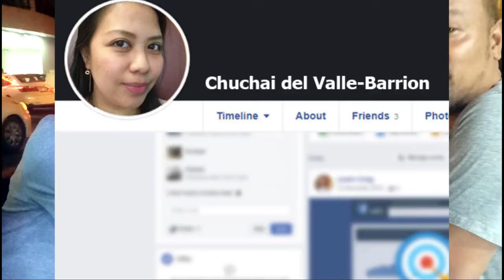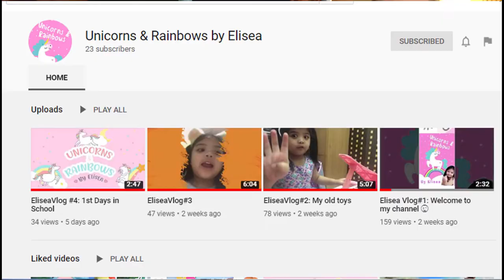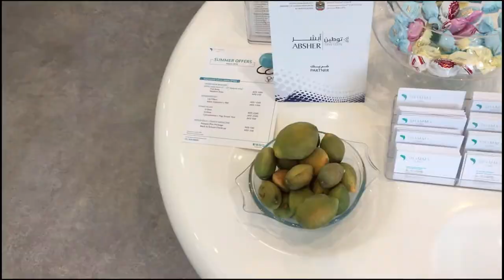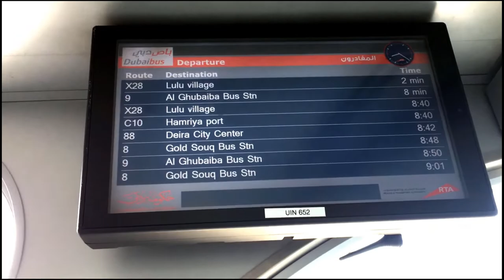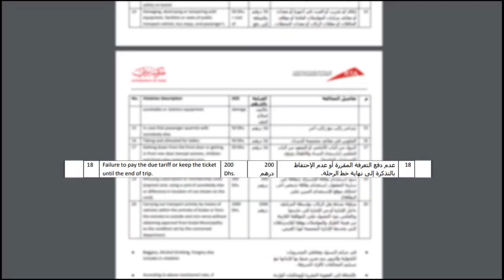RM | Deeds - HARVESTING SEASHELLS, fresh from ATLANTIS THE PALM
Harvesting seashells at The Palm Island Atlantis UAE, for FREE!!! such a fun day!
Also, first time eating an indian almond fruit, weird taste but local Arabs love it, they even serve it as a welcome snack.